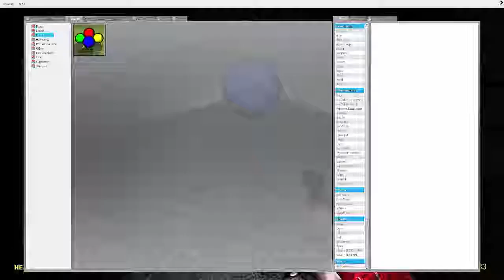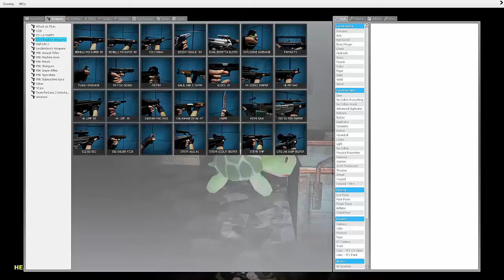Gmod - Horror Maps | Silent Hill Ep.3 | Deeper and Deeper ( ͡° ᴥ ͡°)